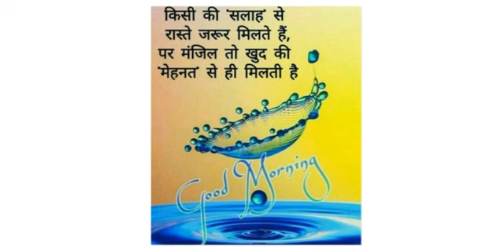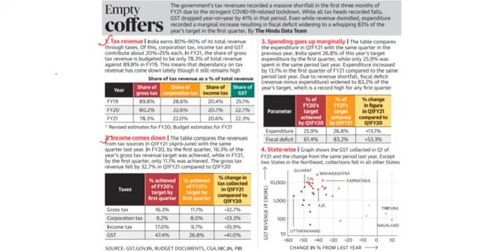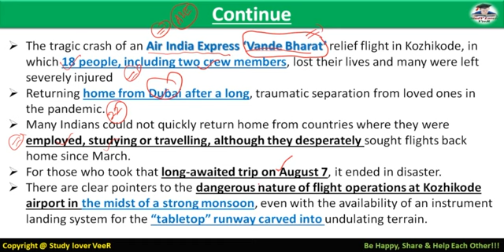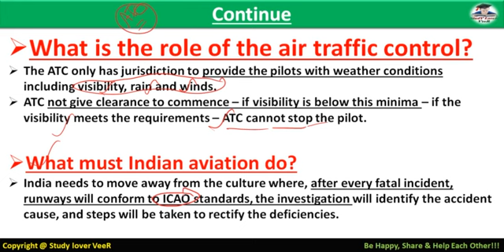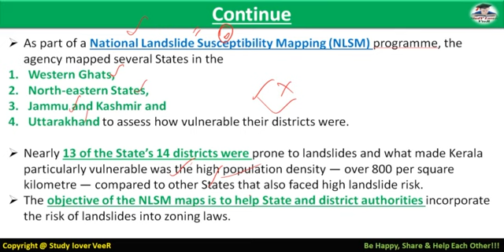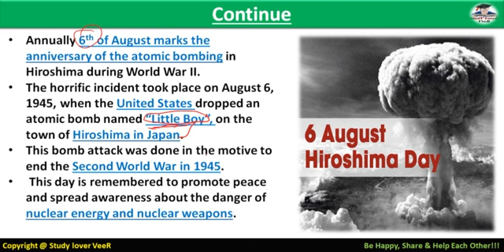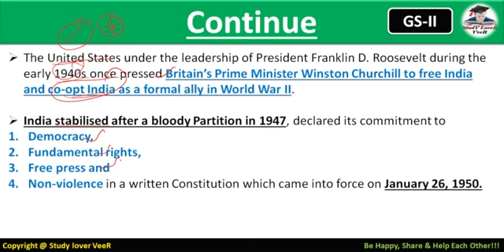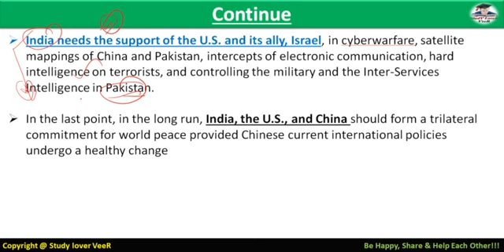The Hindu Editorial Analysis 10 August 2020 | Current Affairs 2020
Study Lover Veer Official App 10 August 2020 - The Hindu Editorial Discussion & News Paper Analysis in Hindi [UPSC/SSC/IBPS] VeeR

Thank YoU. VeeR

UPSC
UPSC IAS Syllabus
UPSC Syllabus
UPSC Online
UPSC Exam
UPSC CSE 2020
Civil Preparation
UPSC Preparation
UPSC Motivation
UPSC Online
Crack IAS
Crack UPSC
UPSC FPFO
EPFO 2020